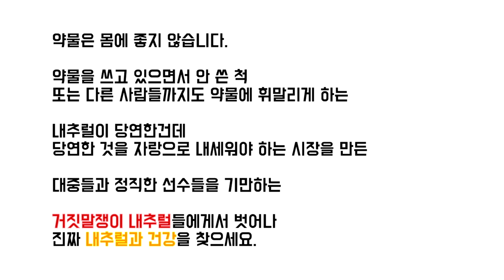보디빌더가 좋아하는 복근 운동 4가지 - 복근 루틴